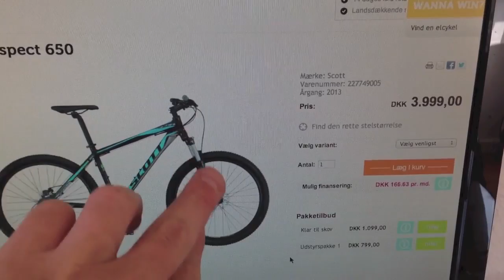WEBSHOP OPENS SOON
Day 972.

Soon you guys will be able to purchase my fingerboards online :)